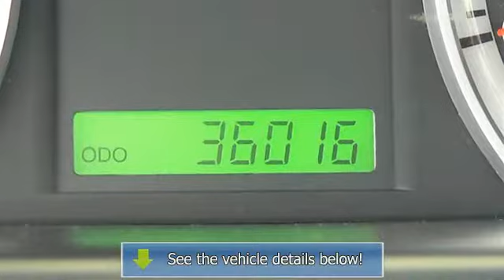2010 Chevrolet Aveo - Sames Ford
Sames Ford
3737 SPID

For Sale: 2010 Chevrolet Aveo
VIN: KL1TD5DE9AB108134
Engine: I4 1.6L
Drivetrain: FWD
Transmission: Automatic
Mileage: 36,017
Color: Victory Red (exterior) Charcoal (interior)